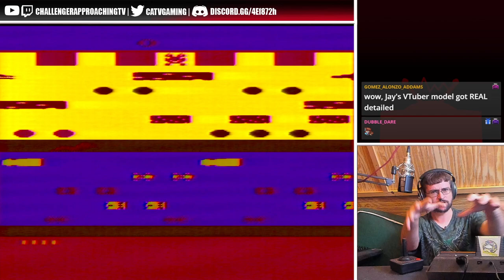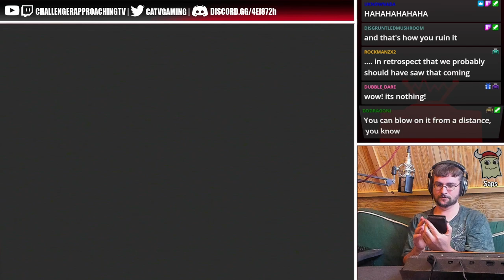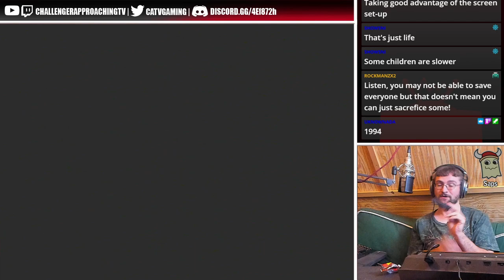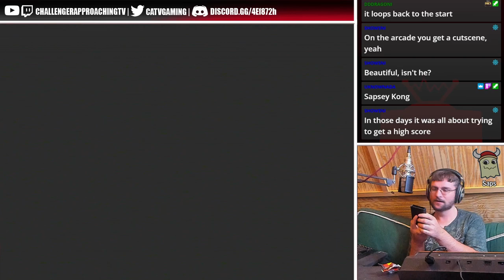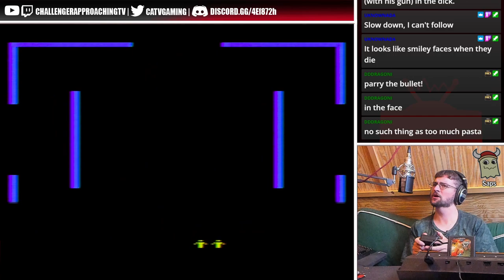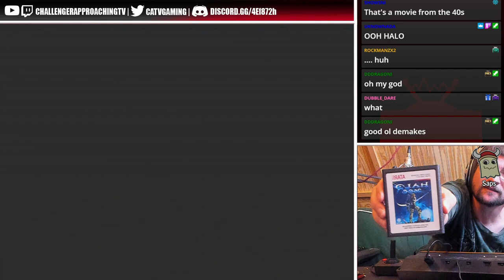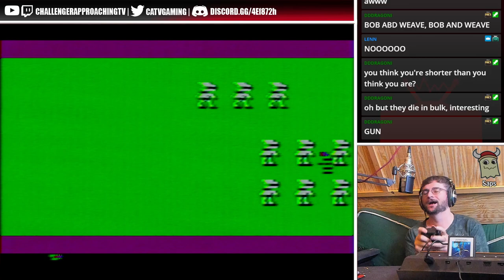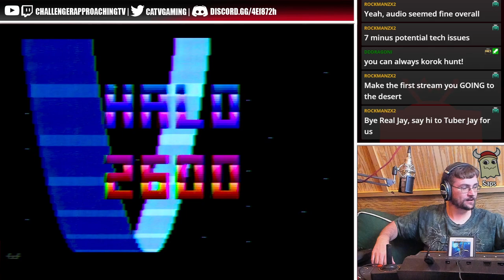Jay Converted an Atari 2600 to HDMI | Atari 2600 Variety Stream ft. Halo 2600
Jay was given an Atari 2600 with 15 games from the father along of a friend and figured out how to convert it to HDMI to do a variety stream of it. As an added surprise he also purchased a physical copy of the Halo 2600 demake of Halo made but one of the publishers of the game.

A summary of the parts used to convert it to HDMI:
1. A small RCA RF to Coaxial cap to put on the Atari's video cable
2. Connected the coaxial cap into a VCR
3. Used the RCA (Red/White/Yellow) output of the VCR
4. Plugged the RCA cable into a RCA to HDMI converter. Specially an Insignia brand one. This is the only one he could find that was accepted by hisAvermedia capture card.

[Time stamps]
0:00 Timer
2:01 Intro
10:00 Frogger
33:30 Pacman
52:50 Demons to Diamonds (Kinda Works)
1:05:23 Cosmic Creeps (VERY GOOD)
1:20:15 Space Invaders
1:32:37 Donkey Kong
1:49:11 Combat
1:55:20 Jungle Hunt
2:10:29 Asteroids
2:18:04 Indy 500 (Kinda Works)
2:21:26 Berserk
2:31:46 Pitfall
2:48:36 River Raid
3:00:25 *Halo 2600*